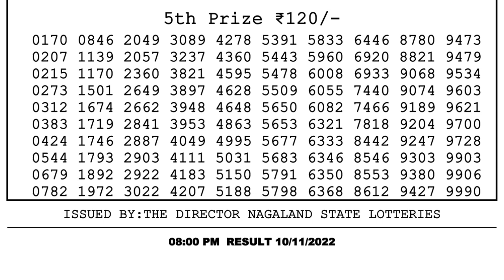🔴 Lottery Sambad Live 08:00pm 10/11/2022 Evening Nagaland State Dear Lottery Result Pdf Download